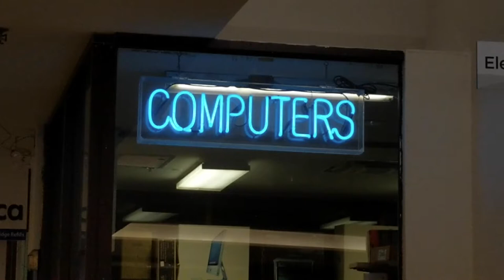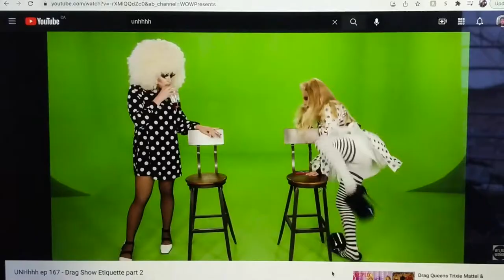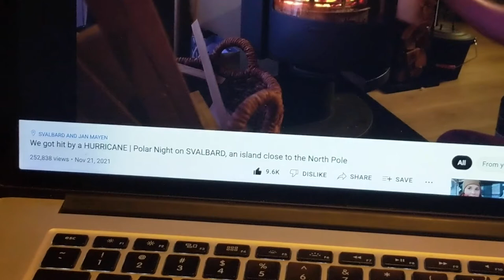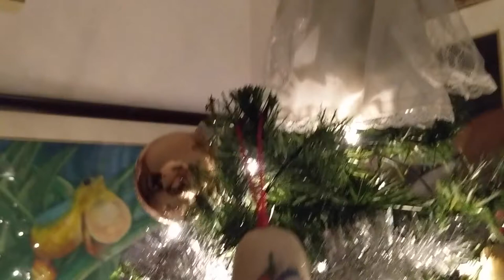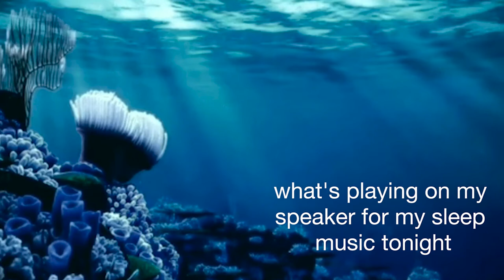winter depression vlog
songs used in this video:
3. 'rises the moon' - Liana Flores